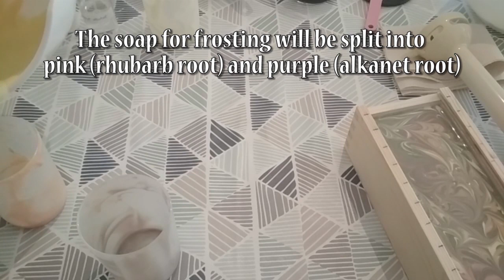HOW I MADE 🌵 Succulents with Soap Dough / Swirl in a Pot Soap Making Tutorial 🌵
-RECIPE 5%SF – 600 gr. batch:
Sunflower Oil –6%
Avocado Oil – 6%

I have done this soap with 33% lye strength and half of the water amount was replaced with Aloe Vera Juice.

⚠️If you have never made soap, please read the safety instructions on how to handle LYE and don’t skip the steps as it’s very important to gear up and be safe first of all.

-INGREDIENTS:
Titanium Dioxide – 1tbsp (pre-mixed with Olive oil - 1tsp TD to 1tbsp oil)
Base soap:
Spirulina – 2 tsp
Alkanet Root Infused Oil – 1 tbsp + 1 tsp & Rhubarb root Infused Oil ½ tsp
Titanium Dioxide – 1/4 tbsp (pre-mix)
Rhubarb Root Infused Oil – 2 tsp
Tea Tree Essential Oil 5ml
Cedarwood Essential Oil Oil 5ml
Frosting:
Alkanet Root Infused Oil 2tsp + Rhubarb Root Infused Oil ½ tsp
Rhubarb Root Infused Oil 1 ½ tsp

*Make sure you take out the infused oil amount out of the base oil (I infuse in Olive oil).

I make soap for fun and I spent months reading and formulating my recipes, as well as understanding the process and any additives. I am not selling yet any of my soaps, this is just a hobby for now, that I will be trying to perfect.